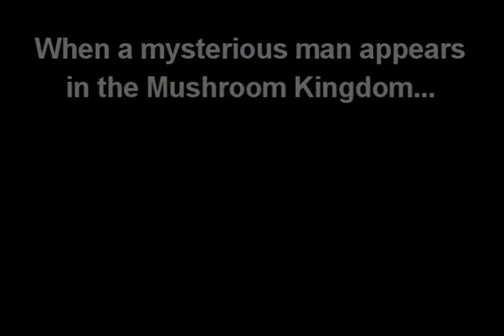Super Mario 64: Mario and the Betrayed Theatrical Trailer Remake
A new and much better trailer than the first one. Disregard the other trailer and enjoy this one to your fullest extent!